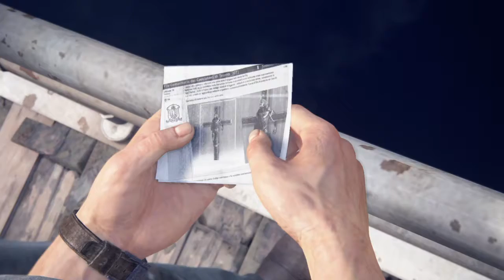Uncharted 4: A Thief’s End Chapter 5